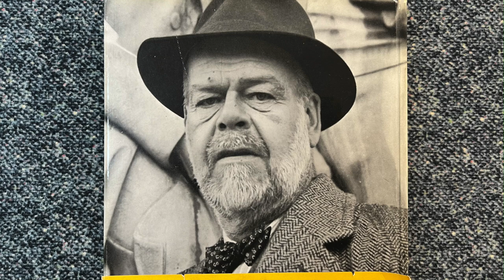Notes of an architectural traveller - Henry Russell Hitchcock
Henry Russell Hitchcock about the architectural traveller, published on the Italian magazine Zodiac, issue n. 7, December 1960